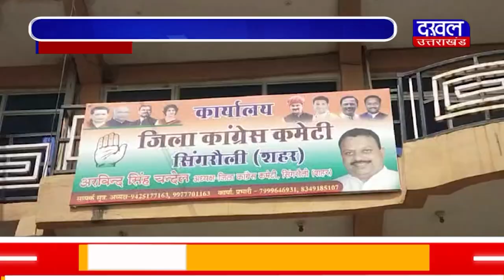DAKHAL NEWS कमलेश्वर पटेल कर रहे हैं जनसम्पर्क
कमलेश्वर पटेल कर रहे हैं जनसम्पर्क
सभी विकास कांग्रेस कार्यकाल में हुआ